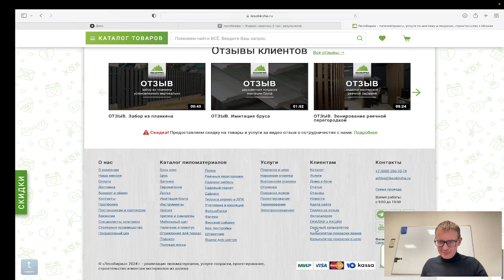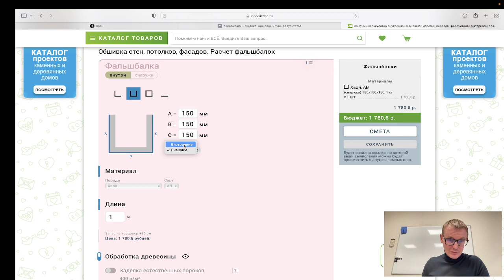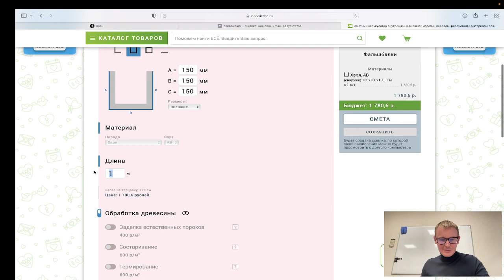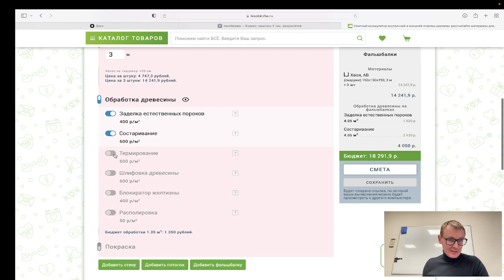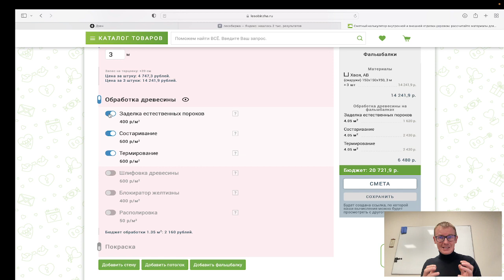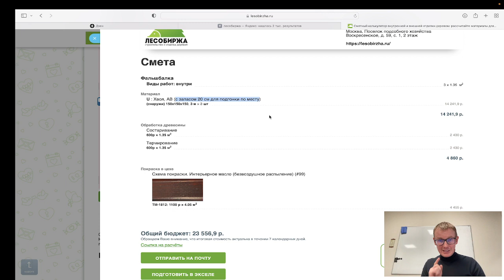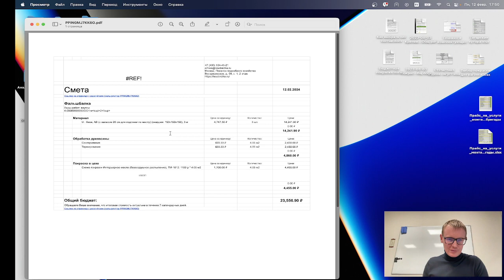Калькулятор для расчета фальшбалок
Дорогие друзья! Представляем вам наш новый онлайн-калькулятор для расчета параметров фальшбалок. С его помощью вы сможете получить точные результаты без необходимости сложных вычислений. Узнайте из нашего видео, как пользоваться калькулятором и какие данные необходимо ввести для получения наиболее точных результатов!

Задавайте интересующие вас вопросы нашим специалистам. Мы работаем для вас в Москве и Санкт-Петербурге!

Таймкоды: 🕗
00:00 Введение
00:55 Всё о фальшбалках
01:28 Как посчитать фальшбалку
04:48 Смета на фальшбалку